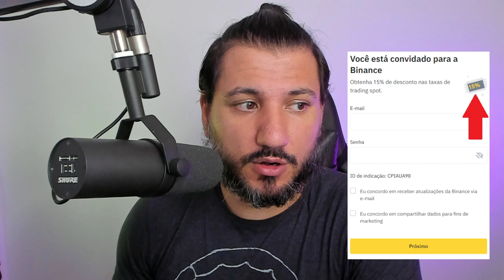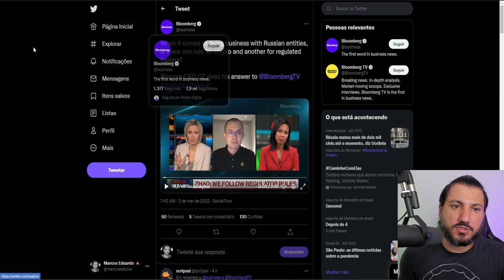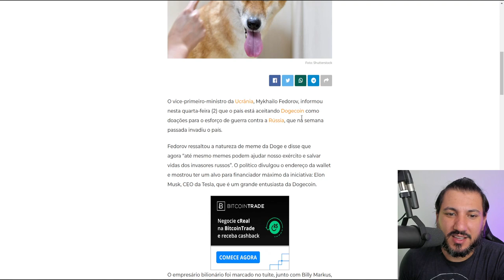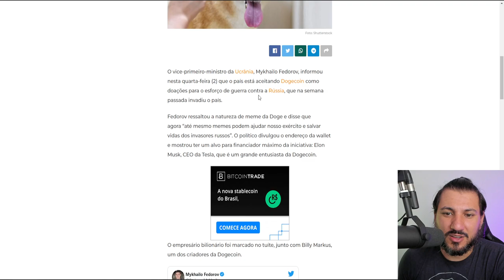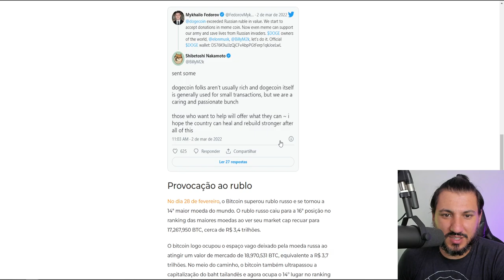CRIPTOMOEDAS VÃO VALORIZAR MUITO DEPOIS DISSO